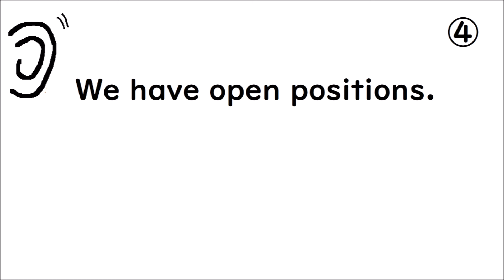リスニング２４５【open】【open the floor to questions, remarks, My door is open. positions, keep an open mind】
いろいろな英語の表現に聞き慣れておきましょう☺
〈英文の意味〉
*意訳です。
① We'll open the floor to questions.
      質疑応答の時間を設けます。
② She opened her remarks by saying ~ .
      彼女は冒頭のあいさつを～から始めた。
③ My door is always open.
      いつでも来て。話を聞くから。
④ We have open positions.
      職に空きがあります。
⑤ I need to keep an open mind.
     偏見や先入観を持たないようにしないと。